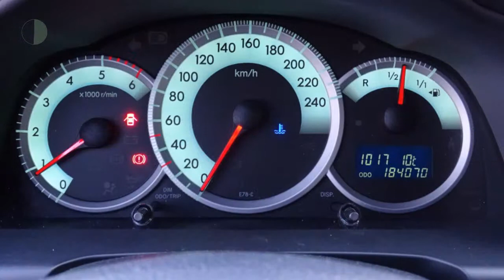Toyota Verso 2.2 D-4D Luna (1STE EIG./Climate/Cruise/Trekhaak/17''LMV)